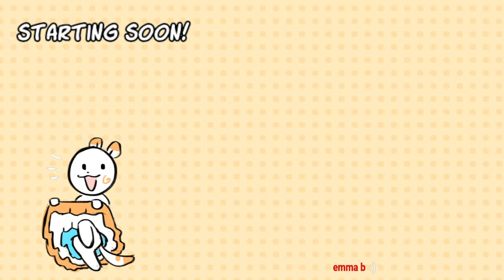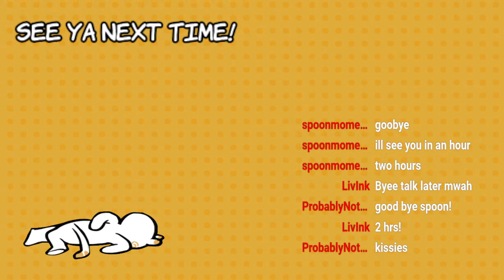Hardcore wif Weasel Take 2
Periodically I get the urge to start a new hardcore world and fight the enderdragon. You're about to witness one of those urges!

(because ya boy hates twitter heart emoji)